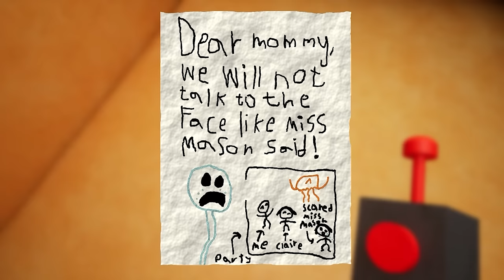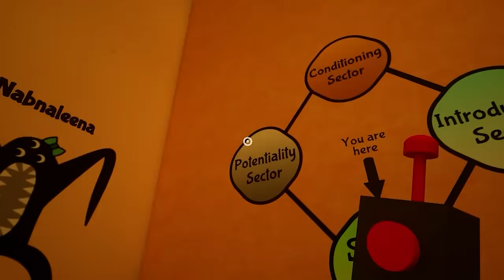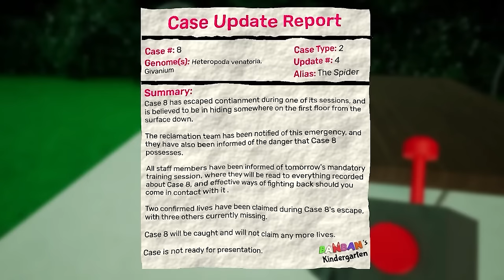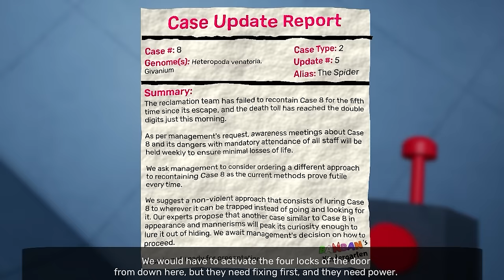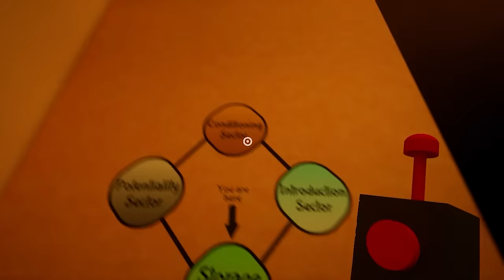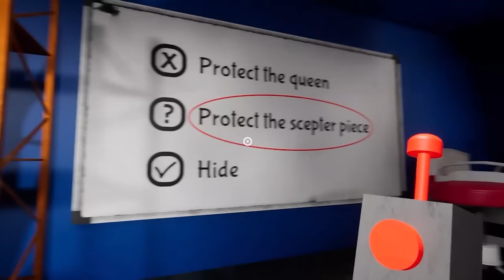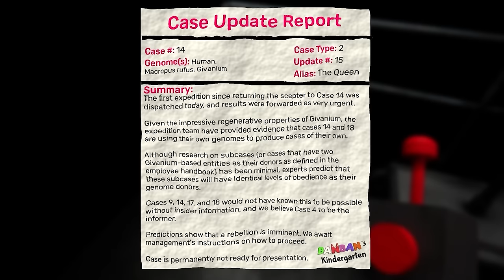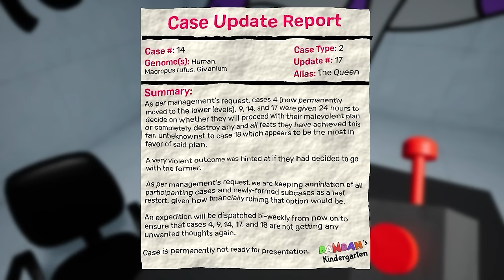The Garten Of Ban Ban 6 Full Gameplay! Sir Dadadoo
Hi guys! in this video of Johny shows gaming we paly the brand new garten of Ban Ban 6 game. This shows what happend after Bittergiggle AKA Jester made the Queen laugh and the naughty ones escaped. We go down the elevator with Stinger Flynn and Sheriff Toadster. Bitter giggle is following us and we land in another floor. We have to try to find the queen's Septer. We join Bittergiggle who seems to be helping us. Sheriff Toadster thinks we are traitors and Ban Baleena is taken.  We have to avoid the naughty ones and sir Dadadoo. We also see Ban Ban, Nab Nab and even kittysaurus. Watch to see us beat Garten of Ban Ban 6 full game!